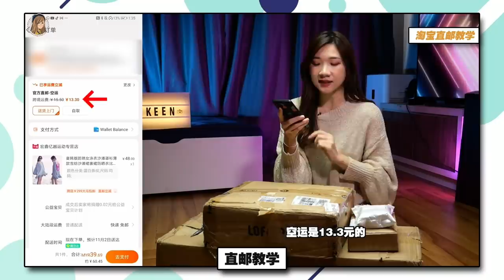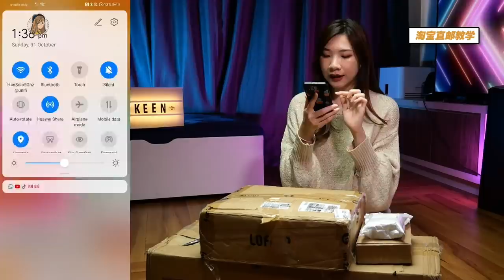NO集运、代运！第一次用“淘宝直邮”，9KG电器运费RM80而已！？开箱超美机械键盘、游戏机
淘宝直邮真的好方便！！！

记得用我专属优惠券哦！
满¥300减¥30
KATETBEZ

淘宝双11，11月1日正式开卖啦！
天猫满¥200减¥30，淘宝满¥199减¥25
每天下午12PM可抢RM100减RM50余额立减卷